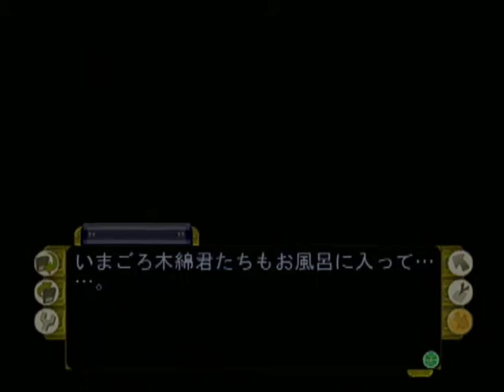【PS2】らいむいろ戦奇譚☆純 初見プレイ Part１５ ～Story１５ 【スタートオンゲームズ2】【スタゲー2】【JAPAGE】